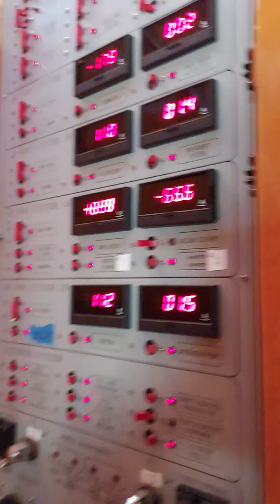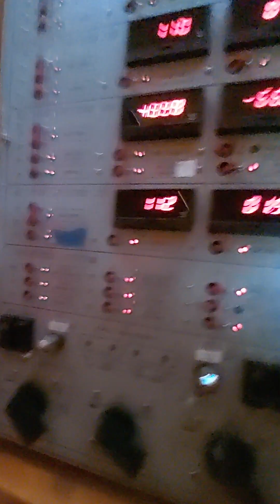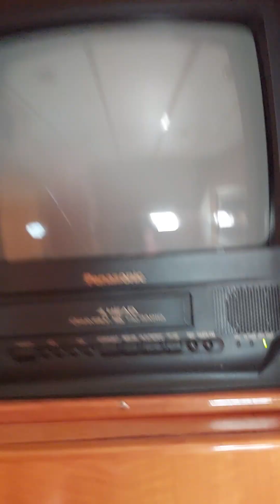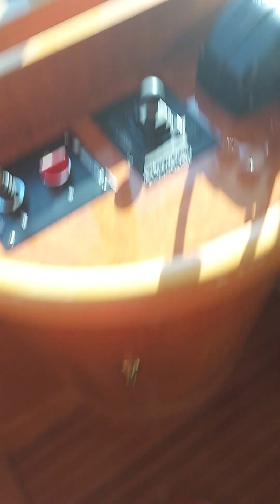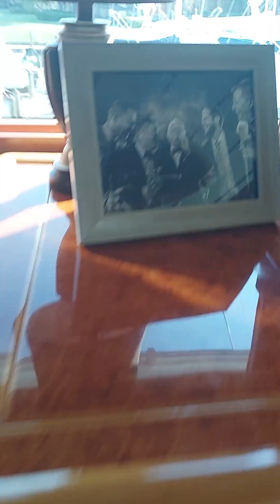I'M ON A YACHT!!!!!!!